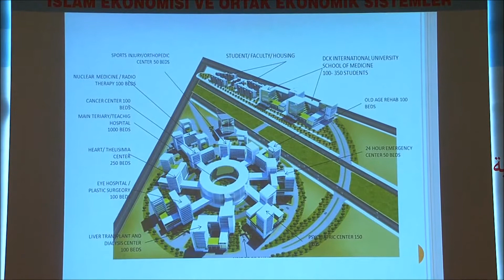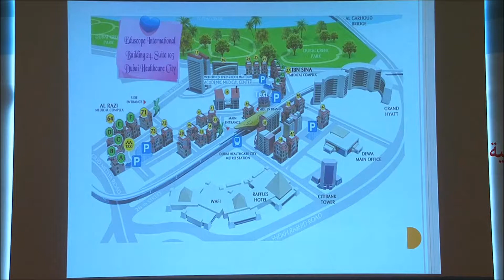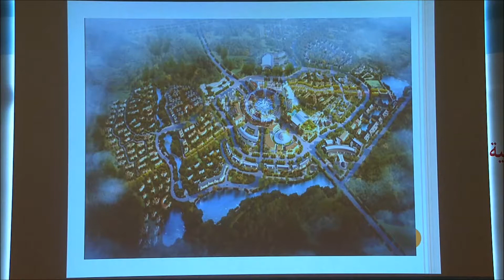Dr Kemal Aydın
01-02 Kasım 2018 Tarihlerinde yapılan 2. Uluslararası ASSAM İslam Birliği Kongresi'ne konuşmacı olarak katılan Dr  Kemal Aydın tarafından yapılan İslam Dünyası Sağlık Ekonomisi ve Yönetimi Ortak Sağlık Yatırım Fonu konulu konuşması